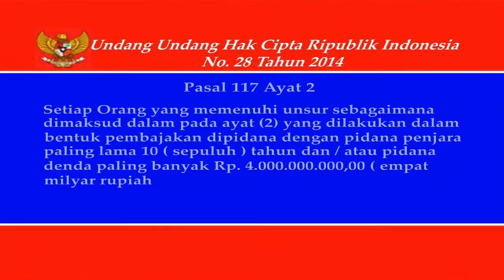Dolalak putri manunggal laras in dawet ayu banjar negara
KAIA KR RECORD